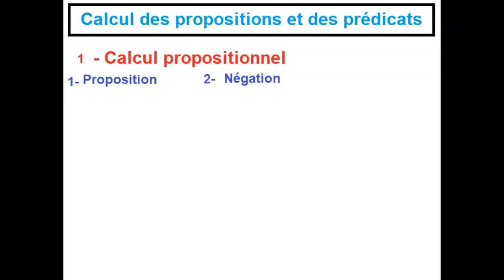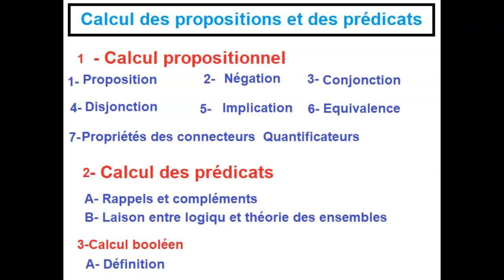programme chapitre3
Chapitre 3.BTS SIO